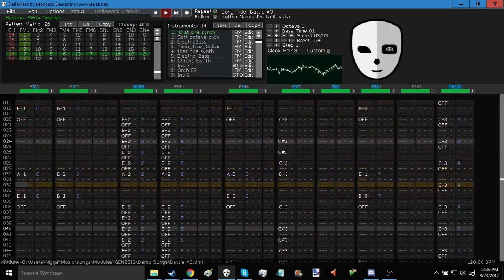Battle A3 *fixed*